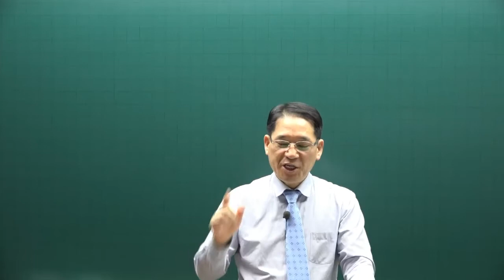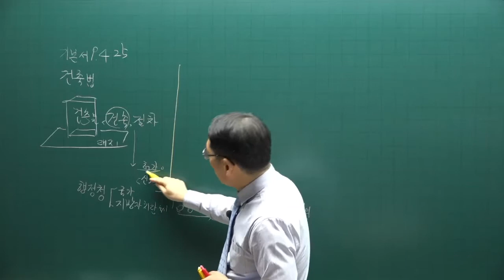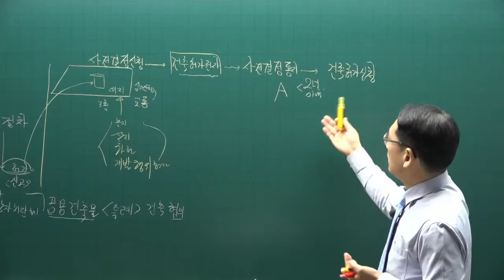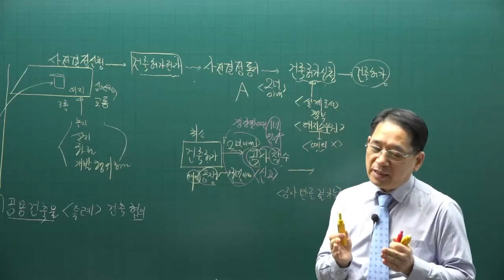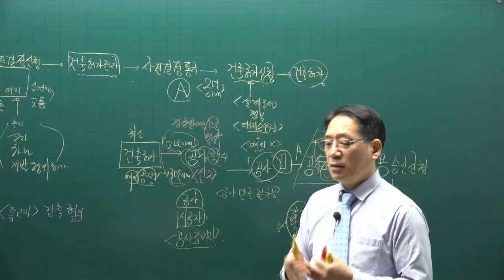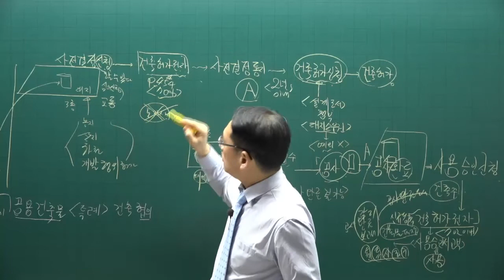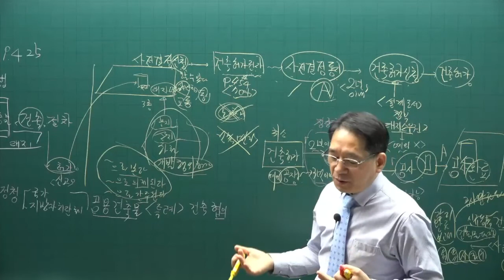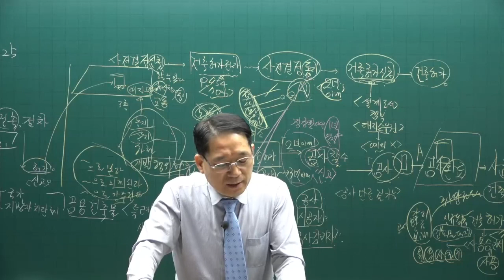[공전무] 제 33회 공인중개사 공법 기본이론강의 36강